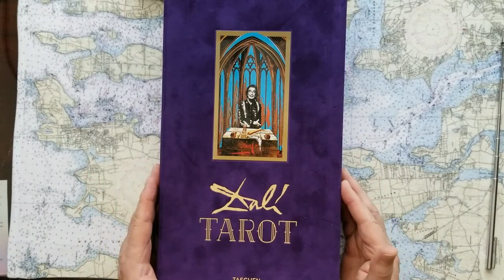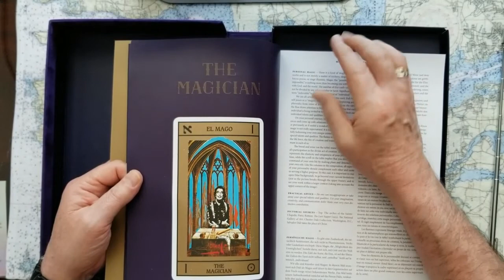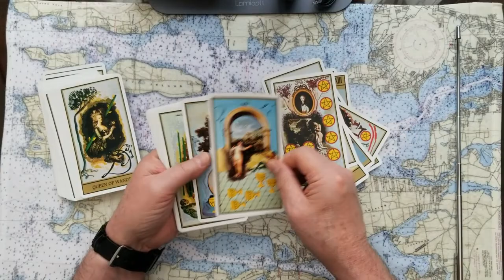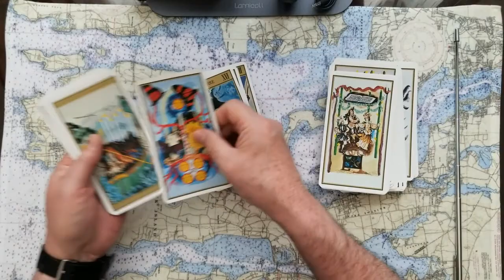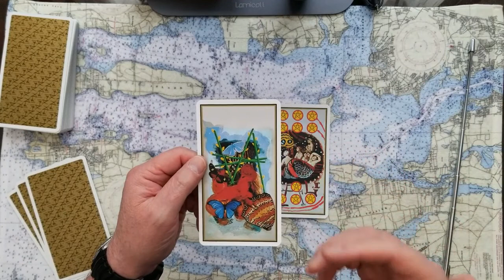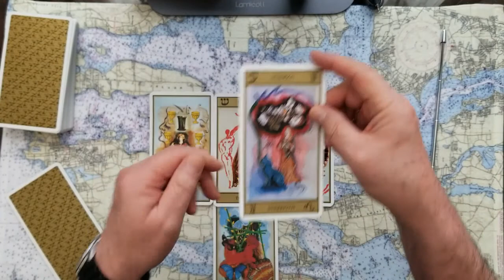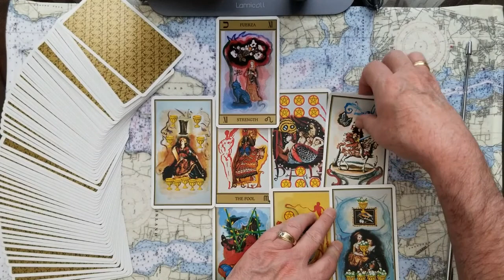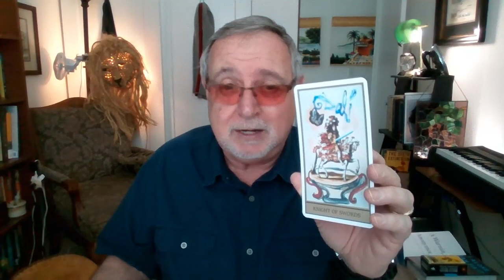The Lambda Varient Tarot Card Reading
The Lambda Varient Tarot Card Reading! I wasn't sure how this would turn out but as a matter of fact it is quite interesting! What does your Intuitive self psychicly tell you?